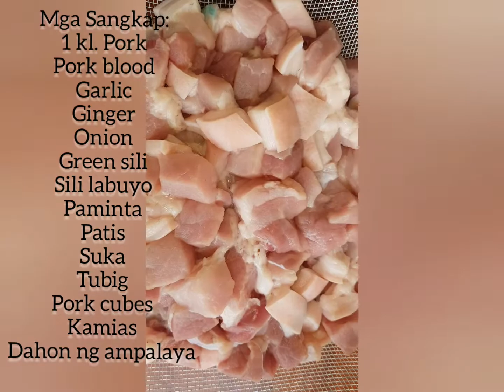Ilokano Pork Dinuguan | Only at Dada Red's Kitchen